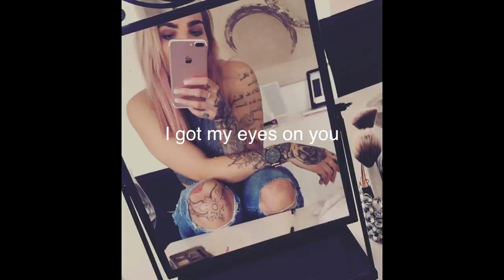Rósa - Hold on (Drake cover)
Produced by. Hermann H. Bridde (Hbridde)